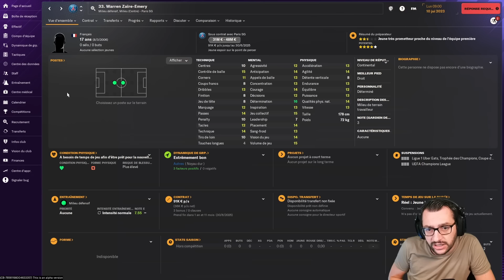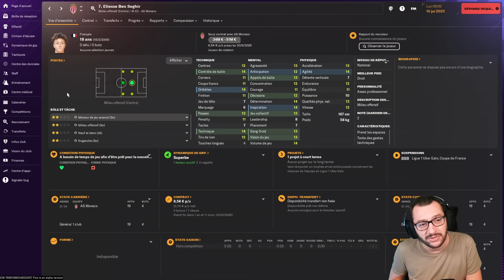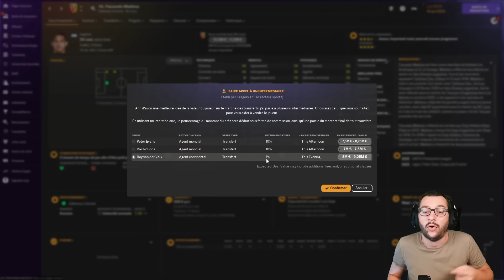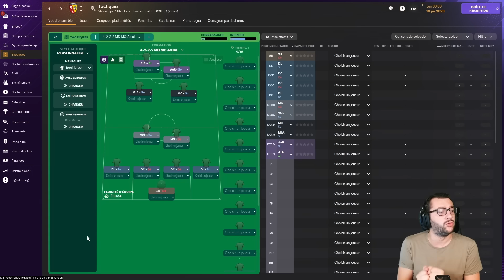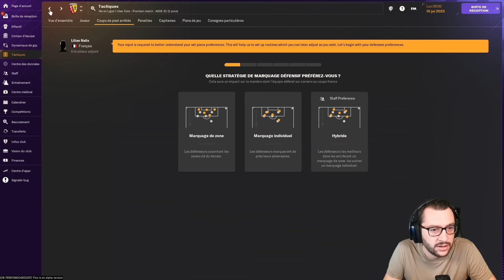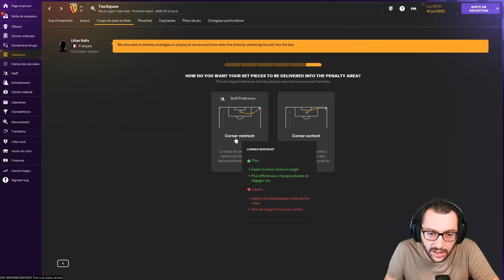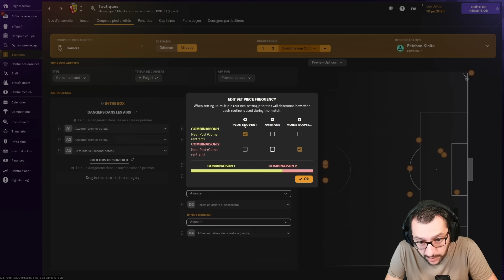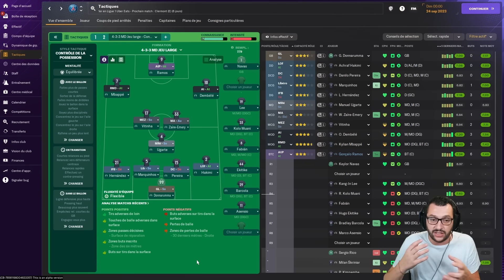[FM24] J'AI TESTÉ FOOTBALL MANAGER 2024 ! (Version alpha)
On a testé la version alpha de Football Manager 2024 et quel plaisir !

Voici 15 minutes de gameplay, avec une attention particulière portée sur les nouveautés importantes de cet opus : les intermédiaires pour les transferts, les coups de pieds arrêtés, et le match engine. Avec en prime quelques pépites de Ligue 1 !

Merci à @FM_Guru et SI Games pour cette opportunité et leur confiance. On espère que la découverte de ce FM24 vous plaira autant qu'à nous.

Vous pouvez aussi retrouver le point de vue de @AlexBenito @ArthurRay et @Iive.eIon-channeI sur cette version alpha du jeu, sur leurs chaines respectives.

00:00 : Introduction
00:34 : Pépites Ligue 1
01:54 : Transferts & Intermédiaires
03:40 : Coups de pieds arrêtés
06:58 : Match Engine
13:57 : Conclusion